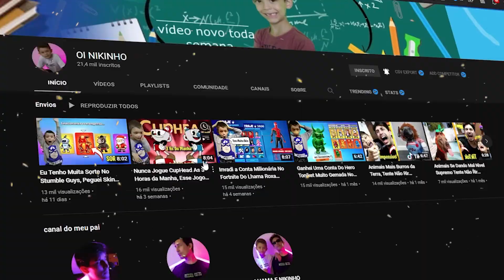Apostei Todas Minhas Fichas e Perdi Tudo No Stumble Guys, Me Lasquei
galera aqui e o nikinho e eu ganhei algumas fichas stumble pois eu comprei o meu passe de batalha no stumble guys, e no video de hoje, vamos gastar essas fichas do stumble guys, espero que voces goste do video de hoje!
eu adoro stumble guys, eu adoro assistir o khortex no stumble guys e por isso eu estou trazendo muitos videos de stumble guys! aqui no canal!